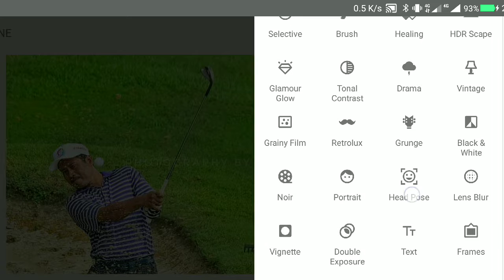HOW TO EDIT PHOTO USING "SNAPSEED APPS" HEALING TOOL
Tutorial how to remove obiect on photo using Snapseed android/ios application

ArtNua™ OyeOye🎧
"knowledge has beginning but no end"